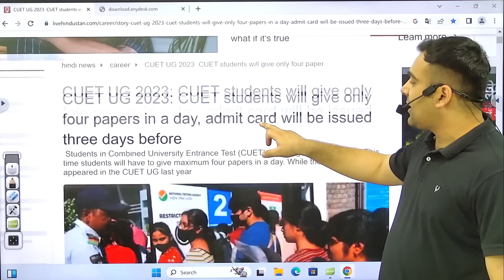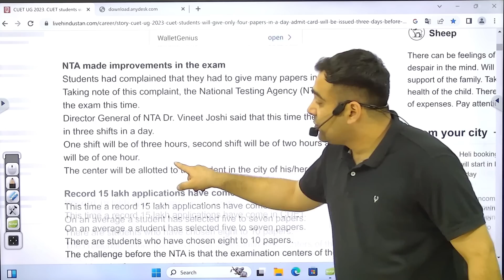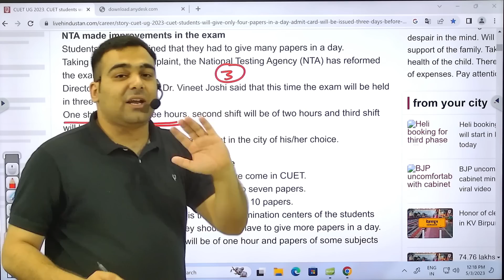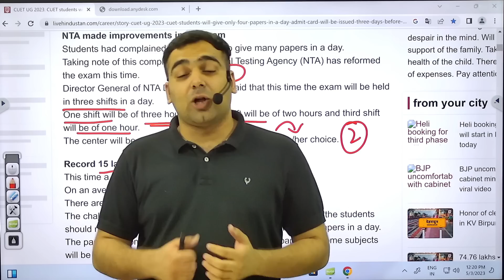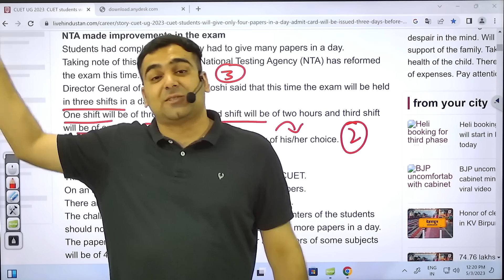CUET Admit Card Good News🔥| 3 Shifts in CUET Paper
CUET Admit Card Update:

NTA has announced a Big Update for CUET aspirants 2023. This article has come in Hindustan Times, its authenticity is excellent because the Director General of NTA has given some statements about how your exam is going to be.

📌 Students in Combined University Entrance Test (CUET) UG will get relief this time.
📌 This time students will have to give maximum four papers in One day.
(Where last year the students who appeared in CUET UG had to give six papers in one day).
📌 Director General of NTA Dr. Vineet Joshi said that this time the exam will be held in three shifts.
1. One shift will be of 3 hours
2. Second shift will be of 2 hours
3. Third shift will be of 1 hour